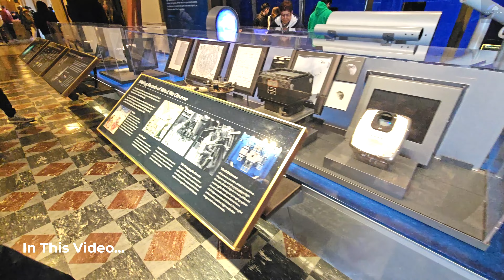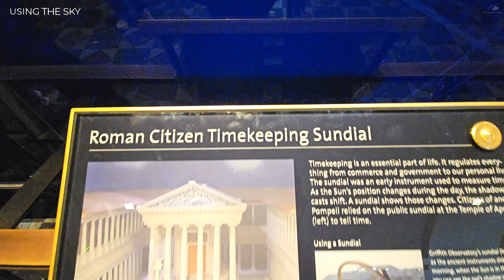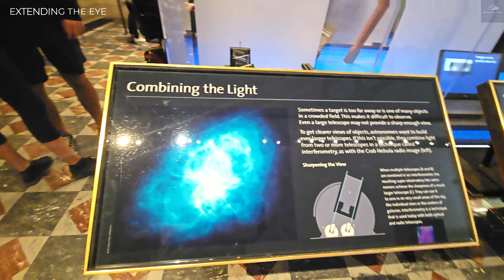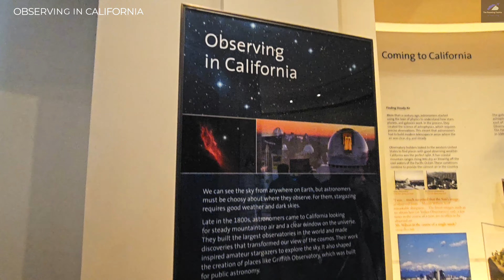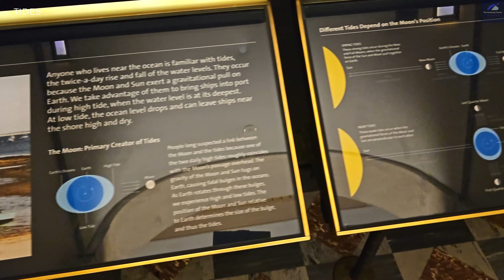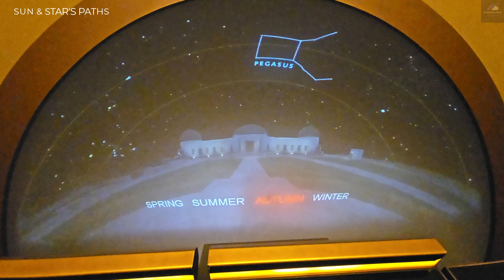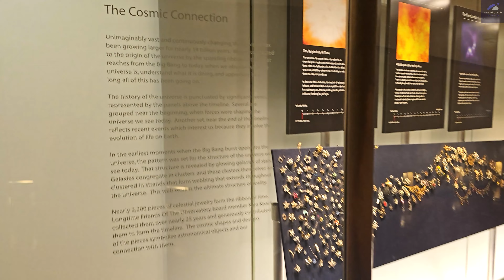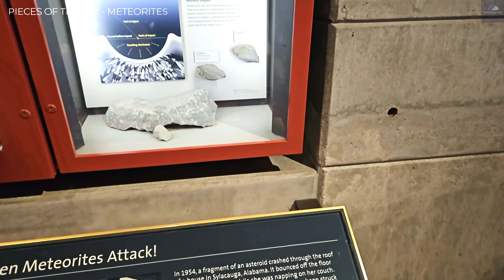What's Inside The Griffith Observatory | Los Angeles Famous Landmark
Griffith Observatory is southern California’s gateway to the cosmos! Visitors may look through telescopes, explore exhibits, see live shows in the Samuel Oschin Planetarium, and enjoy spectacular views of Los Angeles and the Hollywood Sign.